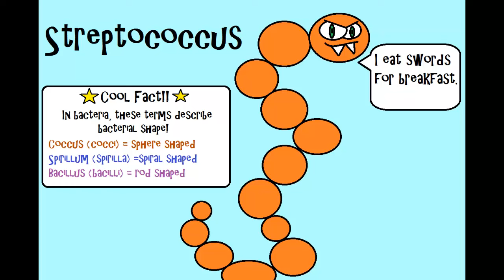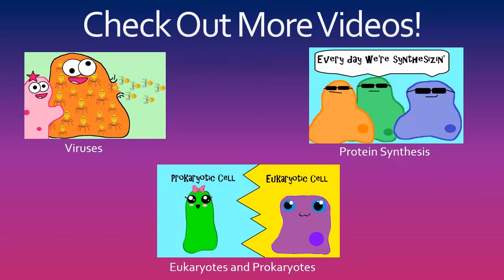(OLD VIDEO) Bacteria: The Good, The Bad, The Kinda Gross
Old video. Music used with permission from Adrian Holovaty

We cover the basics in biology concepts at the secondary level. If you are looking to discover more about biology and go into depth beyond these basics, our recommended reference is the FREE, peer reviewed, open source OpenStax biology textbook

The Amoeba Sisters videos demystify science with humor and relevance. The videos center on Pinky's certification and experience in teaching biology at the high school level.  For more information about The Amoeba Sisters,

We take pride in our AWESOME community, and we welcome feedback and discussion.  However, please remember that this is an education channel. See YouTube's community guidelines and YouTube's policy center  We also reserve the right to remove comments with vulgar language.

TRANSLATIONS:
Hindi Subtitles Credit: Alisha Aggarwal